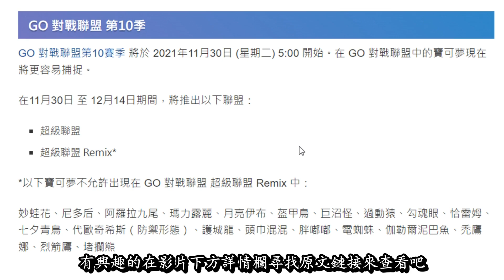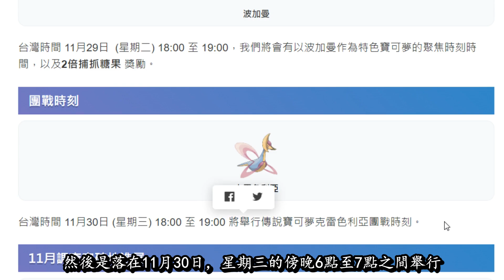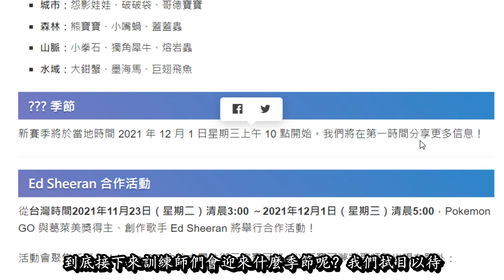【Pokémon GO】本週（11月29日-12月5日）活動一覽!!!（對戰聯盟第十季/聚焦時刻/團戰時刻/新季節/新突破獎勵…）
2021年11月29日
影片為大家分析分享精靈寶可夢GO遊戲中本週（11月29日-12月5日）活動一覽各方面內容詳情！

全新的一週同時也是11月與12月份交錯的一週，在本週也就是11月29日-12月5日之間訓練師們都會迎來哪些活動的更新與變動?!每週舉辦的聚焦時刻與團戰時刻有會有哪些需知事項?!另外第十季的對戰聯盟、新季節以及新突破獎勵也會在本週開啟？！更多相關內容與詳情盡在影片中與大家分享！

PS：影片的聚焦時刻與團戰時刻日期出現錯誤，
糾正下應該為：11月30日星期二聚焦時刻傍晚6-7點，波加曼加倍出現/2倍捕抓糖果
12月1日星期三團戰時刻傍晚6-7點，克雷色利亞團戰加倍出現